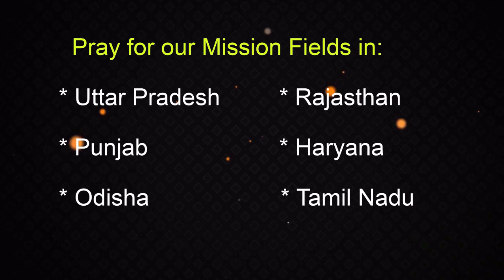31.10.2021/"வனாந்தரம் செழிப்பாய் மாறும்"/"Wilderness be a Fruitful Field"/Sis. Beulah Daniel/AIM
31/10/2021
Sunday Message
ஞாயிறு செய்தி
"வனாந்தரம் செழிப்பாய்  மாறும்"
"Wilderness be a Fruitful Field"
"Vanandaram Sesipai Marum"
Sis. Beulah Daniel
Acts India Ministries
Tamil Christian Message
Tamil Spiritual Message
Velachery
AIM

For prayers & counseling :
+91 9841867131